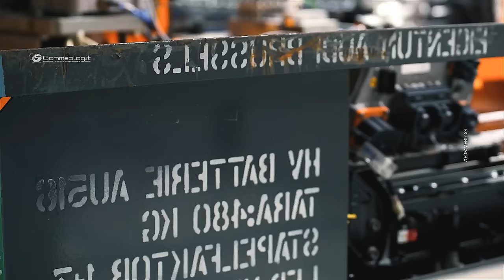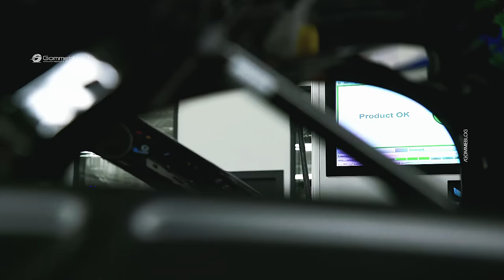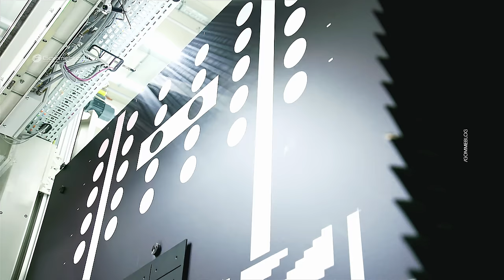Audi Electric Motor Revolutionary 2024 ROBOTS for CAR Production!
Discover the Innovation Behind Audi's e-tron: A Dive into the "Audi Manufacturing" of the "Electric Engine". Venture inside Audi's car manufacturing realm where the electric marvel, the Audi e-tron, comes to life. This video takes you through the intricate process of crafting the electric engine that powers the e-tron quattro SUV, showcasing the blend of luxury automotive engineering and PHEV technology.

This presentation unveils the production journey of the Audi e-tron's Electric Engine - a cornerstone in Audi's vehicle lineup. The Audi e-tron's motor epitomizes cutting-edge technology, marrying the adrenaline rush of a sports car with the practicality of a city vehicle. As a pinnacle of Audi's innovation, the e-tron Electric Engine symbolizes a leap into the future of mobility, setting a high benchmark in the market.

What are your thoughts on the Audi e-tron? Does it redefine the standards for electric SUVs for you? Are you a fan of the evolving electric and hybrid vehicle landscape?